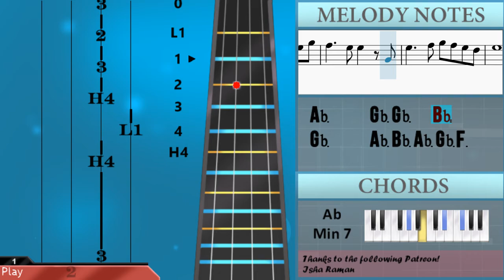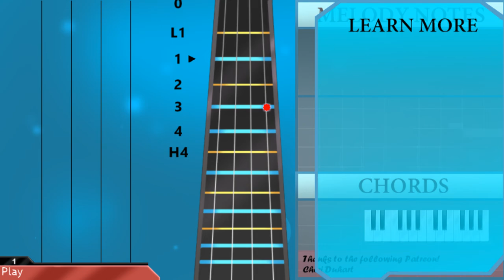How to play Mixed Nuts (SPY x FAMILY) by Official Hige Dandism on Cello (Tutorial)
Comment and let us know how the videos have helped you. It keeps us going! :)The easiest way to learn how to play Mixed Nuts (SPY x FAMILY) by Official Hige Dandism on the cello. It's a cello tutorial for Mixed Nuts (SPY x FAMILY) by Official Hige Dandism.

EasyCelloLesson teaches you to play the your favorite instrument, through easy and simple animation so that you too can learn how to play Mixed Nuts (SPY x FAMILY) by Official Hige Dandism on the cello easily. A cello tutorial with visual animation graphic.

Chords of Cello arrangement:
F# Maj   F Min 7 b5   A# Dom 7   D# Min 7   C# Min 7   F# Dom 7
B Maj   C# Dom 7   A# Dom 7   D# Min 7   B Maj   B Min 7   C# Dom 7
B Maj   C# Dom 7   A# Dom 7   D# Min 7   B Maj   A# Dom 7   B Min 7
E Dom 7   A Maj   D Maj 7   G# Min 7 b5   C# Dom 7   F# Maj 7
E Min 7   A Dom 7   D Maj   G Dom 7   F# Min 7   D# Min 7 b5
D Maj   D Maj   E Maj   B Min   C# Dom 7   C# Dom 7   F# Maj
F Min 7 b5   A# Dom 7   D# Min 7   C# Min 7   F# Dom 7   B Maj
A# Dom 7   D# Min 7   G# Dom 7   G# Min 7   G# Min 7 b5   E Dom 7
B Maj   A# Dom 7   D# Min 7   G# Dom 7   G# Min 7   B Maj   C# Dom 7
B Maj   B Maj   F# Maj   F# Maj   G# Min 7   G# Min 7   C# Dom 7
C# Dom 7   F# Maj

Melody notes of Cello:
A#2 A#2 A#2 A#2 B2 C#3 D#3
C#3   G#2   B2   A#2 G#2
G#2   F#2     A#2
G#2     F#2 F#2   F2
D#2     F#2 G#2   A#2 B2
C#3   D#3 F3 F#3   F3 F#3
C#3     F#2 C#3   F#2
C#3 D3 E3 E3 D3 C#3
G#2   F#2     A#2
D#2     F#2 G#2 A#2 C#3 D#3
G#3     F#3 F#3   F#2
B2   C#3 B2   A#2 B2 C#3
D3     F#2 G#2 A#2 B2
C#3   C#3 C#3 C#3   B2 F#2 B2
C#3   C#3 C#3 C#3   B2 E3 D3
C#3   C#3 C#3 C#3   D3 C#3 B2
C#3     A2 B2 C#3 D3
E3   E3 E3 E3   D3 D3 C#3
D3   D3 E3 F3   E3 D3 C#3
G#2 B2 C#3 C#3 F#3 C#3 B2
G#3     F3 F#3 G3 G#3
F#3 G#3 F#3 C#3   F#3 G#3
A#3 B3   A#3 G#3 G#3 F#3
G#3         F#3 A#3 G#3
F#3
D#3   D3 D#3 F3     D#3 F3
F#3 F#3 G3 G#3     F#3 G#3
A#3   F#3 C#4   B3 A#3 B3
A#3   G#3 F#3 G#3   A#2 G#3
F#3
D#3 F3 F#3 G#3 A#3 G#3 F#3 D#3
C#3 F#3 F3 F#3 C#4 B3 A#3
F#3 F#3 G#3 A#3 G#3 F#3 F3
F#3   A#2 A#3 G#3 F#3 F3
F#3
F#3 G#3 A#3   G#3 F#3 A#3
G#3     F#3 F#3   A#2
F#3     G#3 A#3 G#3 F#3 F3
F#3
C#4